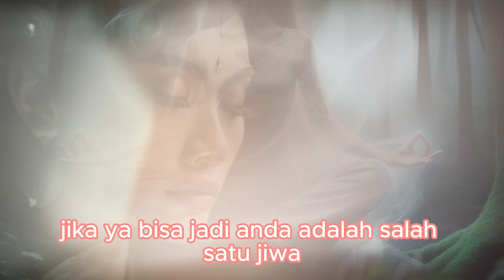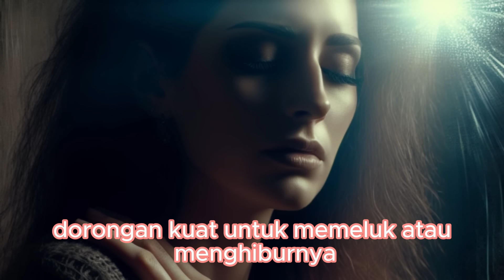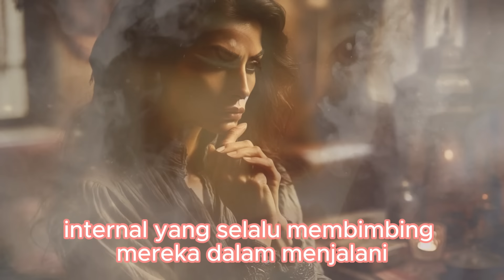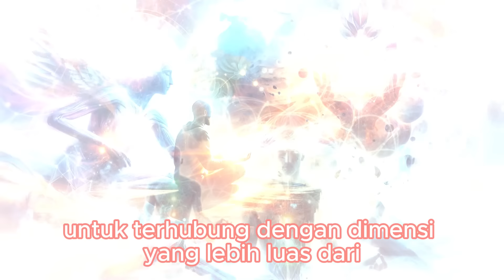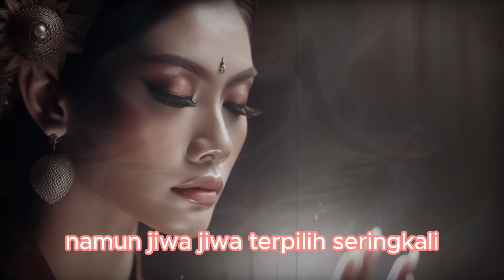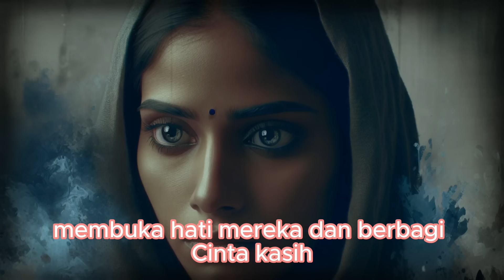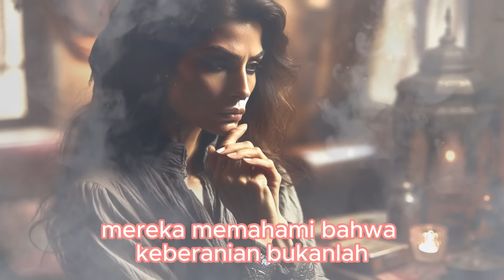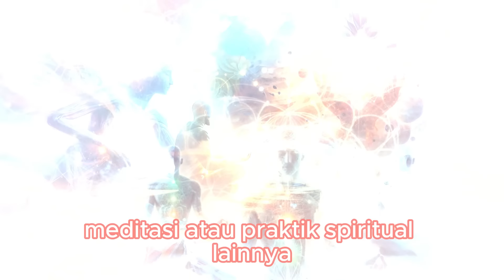Jarang Disadari! Ciri Orang Terpilih Jadi Penyembuh & Pembawa Cahaya Spiritual,Kebangkitan Spiritual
Merasa punya intuisi kuat, sensitif terhadap energi orang lain, atau sering dapat mimpi yang terasa nyata? Kamu mungkin adalah salah satu dari jiwa-jiwa terpilih sebagai penyembuh dan pembawa cahaya spiritual. Video ini akan mengungkap tanda-tanda dan ciri-ciri yang seringkali tak disadari, serta bagaimana kamu bisa menggunakan bakatmu untuk membantu diri sendiri dan orang lain. Simak sampai habis untuk mengetahui apakah kamu salah satunya!